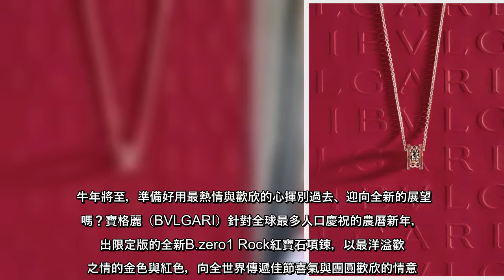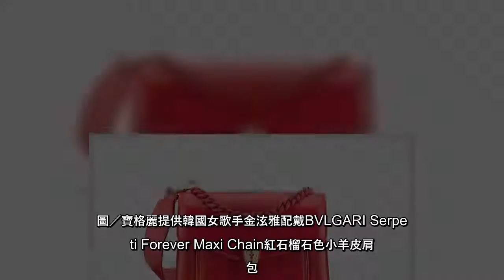牛年將至，準備好用最熱情與歡欣的心揮別過去、迎向全新的展望了嗎？寶格麗（BVLGARI）針對全球最多人口慶祝的農曆新年，...